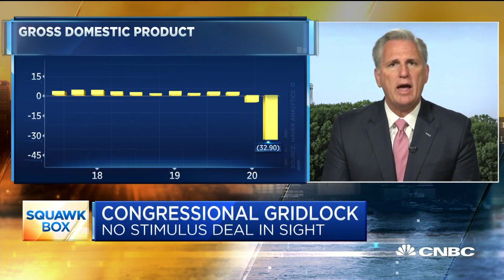Donald Trump made the smart decision to pick people ahead of the political process: Representative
House minority leader Kevin McCarthy (R-Calif.) joins 'Squawk Box' to discuss why talks have stalled in Washington and President Trump's executive order.